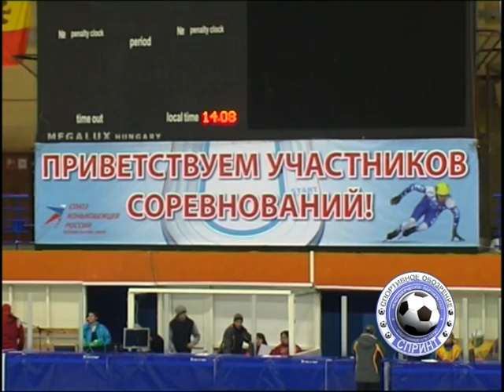Первенство России по шорт-треку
Тверь принимала второй этап зональных соревнований первенства России по шорт-треку среди младшего и детского возрастов